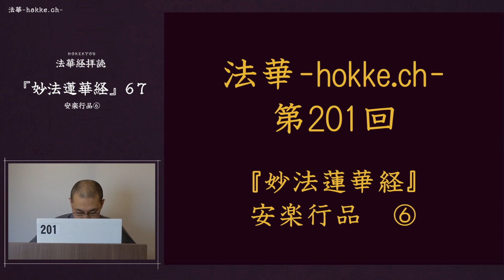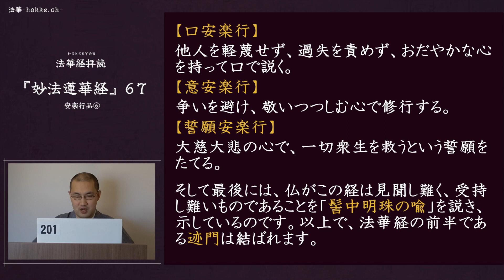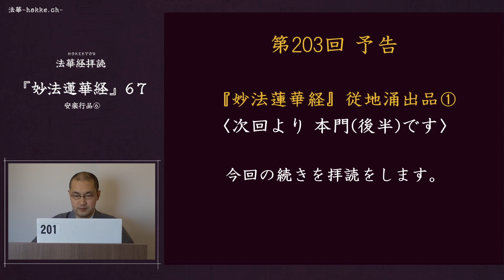201『妙法蓮華経』67安楽行品⑥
【御礼】
今回で法華経の前半「迹門」は終わり、次回より、後半「本門」へと移ります。開経と迹門の拝読に約２年かかりましたが、皆さまに深謝いたします。
07:44 御子の座→獅子の座
09:20 成就ずる→　成就する　または　成ずる

『大正新脩大蔵経』第９巻３９頁上段２０行～３９頁下段１７行

爾時世尊。欲重宣此義。而説偈言 常行忍辱 哀愍一切 乃能演説 佛所讃経 後末世時 持此経者 於家出家 及非菩薩 応生慈悲 斯等不聞 不信是経 則為大失 我得佛道 以諸方便 為説此法 令住其中 譬如強力 転輪之王 兵戦有功 賞賜諸物 象馬車乗 厳身之具 及諸田宅 聚落城邑 或与衣服 種種珍宝 奴婢財物 歓喜賜与 如有勇健 能為難事 王解髻中 明珠賜之 如来亦爾 為諸法王 忍辱大力 智慧宝蔵 以大慈悲 如法化世 見一切人 受諸苦悩 欲求解脱 与諸魔戦 為是衆生 説種種法 以大方便 説此諸経 既知衆生 得其力已 末後乃為 説是法華 如王解髻 明珠与之 此経為尊 衆経中上 我常守護 不妄開示 今正是時 為汝等説 我滅度後 求佛道者 欲得安穏 演説斯経 応当親近 如是四法 読是経者 常無憂悩 又無病痛 顔色鮮白 不生貧窮 卑賤醜陋 衆生楽見 如慕賢聖 天諸童子 以為給使 刀杖不加 毒不能害 若人悪罵 口則閉塞 遊行無畏 如師子王 智慧光明 如日之照 若於夢中 但見妙事 見諸如来 坐師子座 諸比丘衆 囲繞説法 又見龍神 阿脩羅等 数如恒沙 恭敬合掌 自見其身 而為説法 又見諸佛 身相金色 放無量光 照於一切 以梵音声 演説諸法 佛為四衆 説無上法 見身処中 合掌讃佛 聞法歓喜 而為供養 得陀羅尼 証不退智 佛知其心 深入佛道 即為授記 成最正覚 汝善男子 当於来世 得無量智 佛之大道 国土厳浄 広大無比 亦有四衆 合掌聴法 又見自身 在山林中 修習善法 証諸実相 深入禅定 見十方佛 諸佛身金色 百福相荘厳 聞法為人説 常有是好夢 又夢作国王 捨宮殿眷属 及上妙五欲 行詣於道場 在菩提樹下 而処師子座 求道過七日 得諸佛之智 成無上道已 起而転法輪 為四衆説法 経千万億劫 説無漏妙法 度無量衆生 後当入涅槃 如煙尽燈滅 若後悪世中 説是第一法 是人得大利 如上諸功徳